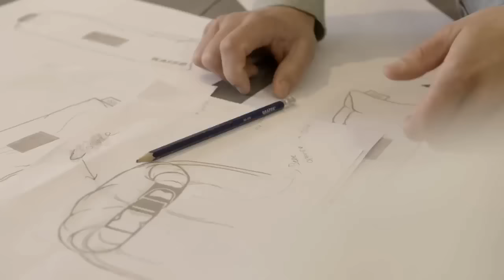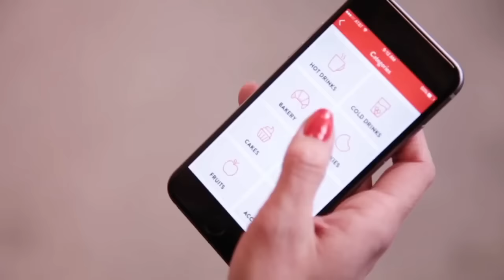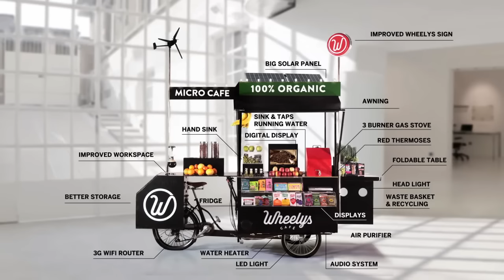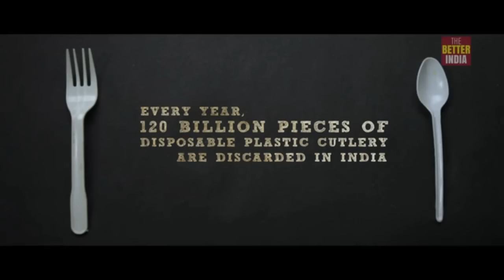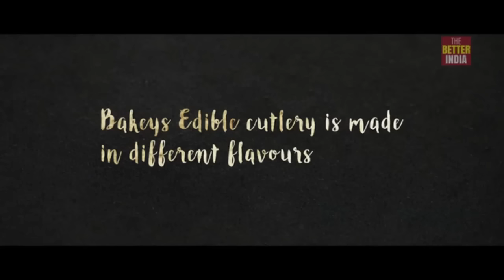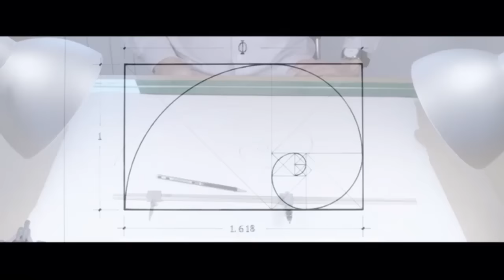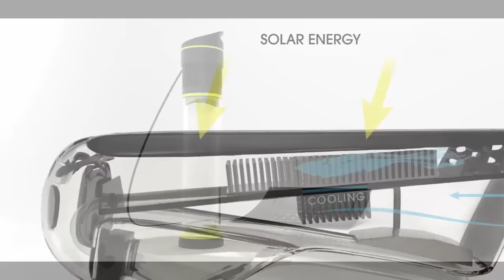Top 5 for Friday - Amazing Designs & Ideas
Friday is variety day these ideas and designs are unrelated but very interesting. Hope you enjoy the ideas that these people have come up with.